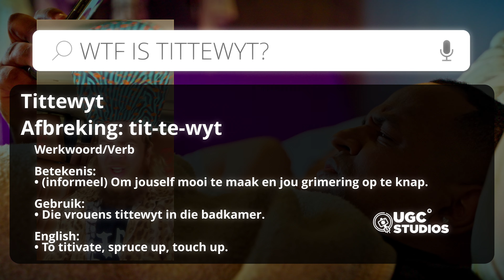Mr Heinz - Tittewyt ft Jack Parow & Jayms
Official music video by Mr Heinz & Parow
Performing " Tittewyt "

Directed By : Riaan Scholtz / Aidan

MR HEINZ (PTY) Ltd.

Cinematography by : Bobby_avr

Engineered by : illRow

Musical Composition by : Jayms